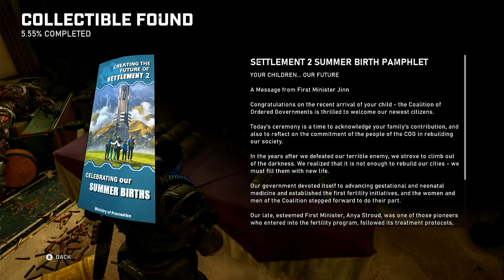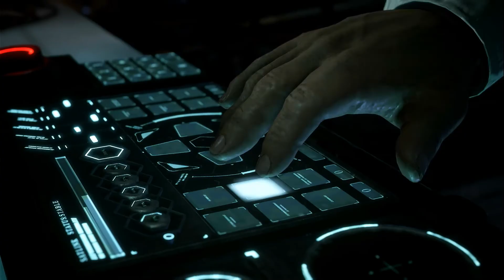GEARS 5 Gameplay Walkthrough - PART 3 ACT 1 Part 4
Fighting our way through a hotel, we end up coming face to face with a huge monstrous juggernaut

This video will feature My gameplay walkthrough of GEARS 5

Gears 5 is a 2019 third-person shooter video game developed by The Coalition and published by Xbox Game Studios for Xbox One, Microsoft Windows and Xbox Series X/S. It is the sixth instalment of the Gears of War series and the sequel to Gears of War 4. The ultimate edition was released on September 6, 2019, while the standard edition of the game was released worldwide on September 10, 2019 to generally favourable reviews.

Kineton Gaming is a gaming channel run from the village of Kineton in Warwickshire, it is not just for people in Kineton, it is for everyone.